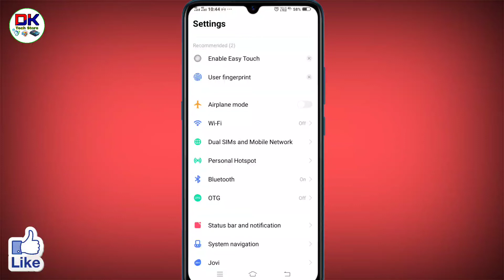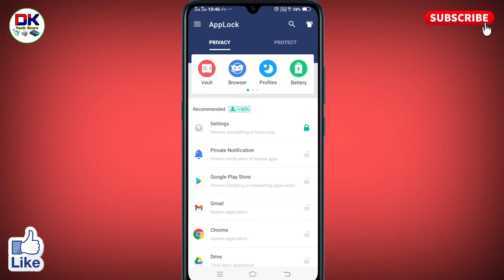vivo me setting me lock kaise lagaye । how to lock settings in vivo phone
अगर आप यह जानना चाहते है कि vivo me setting me lock kaise lagaye जाते है है तो इस विडियो को आप पूरा देखिये। इस विडियो में  how to lock settings in vivo phone के बारे में बताया गया है।